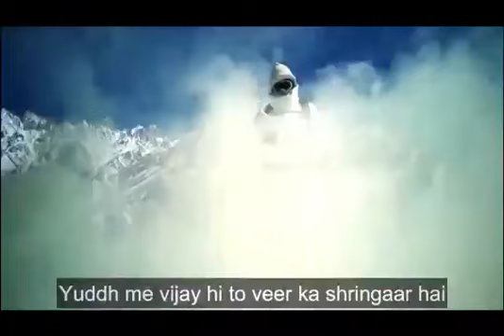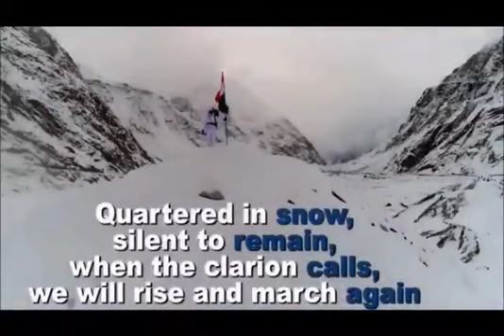Siachen Warriors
►Respect Moderators.